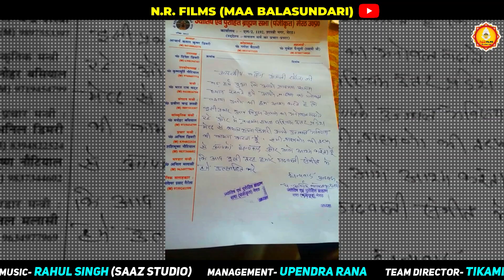Latest Garhwali Song 2021 || PANDIT JI -2 || पंडित जी - 2 || Anjali Ramola Negi || NR FILMS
‌नमस्कार ! एन आर फिल्मस ( मां बालासुंदरी ) यू ट्यूब चैनल में आप सब श्रोता- गणों का हार्दिक स्वागत है। 🙏
हमारा यह चैनल समर्पित है उत्तराखंड संगीत एवं संस्कृति के प्रचार प्रसार के लिए । हमारे इस प्रयास में आप सभी श्रोता-गणों के सहयोग की बहुत आवश्यकता है । इसलिए हमारा प्रयास रहेगा कि आप सब के बीच सुंदर सुंदर गीत प्रस्तुत करें तथा आप सभी मित्रों से भी यही आशा रहेगी की आप हमारे गीतों को ज्यादा से ज्यादा प्यार दे एवं हर उत्तराखंडी भाई- बहनों तक हमारा गीत पहुंचाएं।
धन्यवाद् 🙏☺️

🕺➖➖➖ पंडित जी -2 ➖➖➖🕺

🎶 गीत- पंडित जी -2
🎤 गायक/गीतकार- अंजलि रमोला नेगी
🎹 संगीतकार- राहुल सिंह
📸 कैमरा - रवि डोबियाल
🎯✅ एन आर फिल्म्स ( मां बलासुंदरी) टीम ✅🎯
💸 निर्माता- नरेन्द्र राणा
🎬 टीम ड्रेक्टर- टिकाम्बर राणा
☀️ मैनेजमेंट- उपेन्द्र राणा
🖥️ एडिट/चैनल मैनेजमेंट- राहुल कठैत ( 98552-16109)
📲 मार्केटिंग- धन सिंह राणा, सुषमा राणा, रजत कप्रवान, अरविंद पंवार, आशीष (आशु), विनोद (uk), शिवानी सिंधवाल, प्रवीण परी,नीता राणा, अनूप सजवाण, प्रदीप राणा ।
📋 टीम मेंबर्स- पपेंद्र राणा, मुकेश राणा, संदीप रावत, जोगेंद्र राणा, ममता रावत, शरद राणा, जय सिंह राणा, विजेंद्र पंवार ।